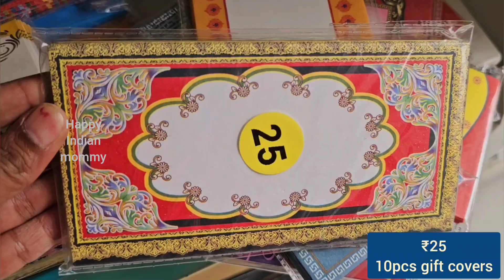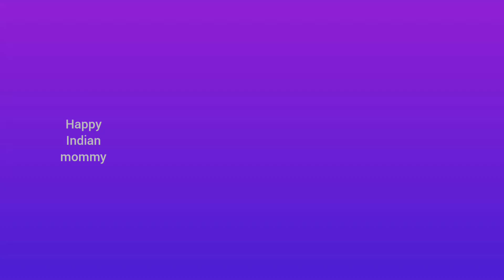DMart festive offers, very cheap & useful household & decor starting ₹25, new arrivals, furnishings